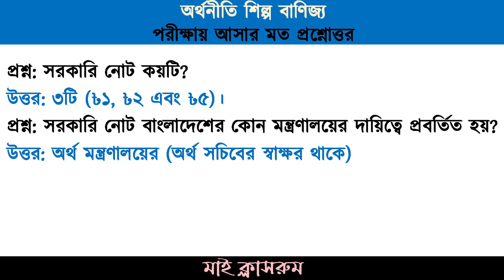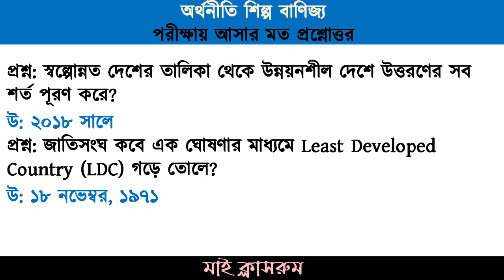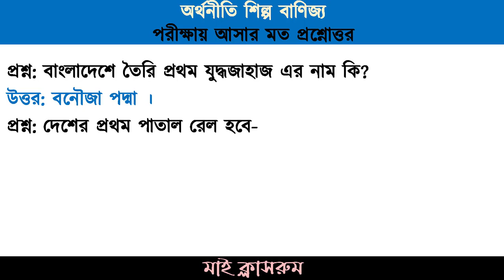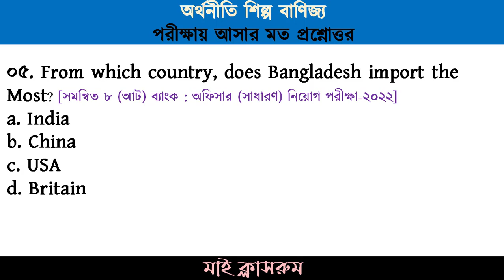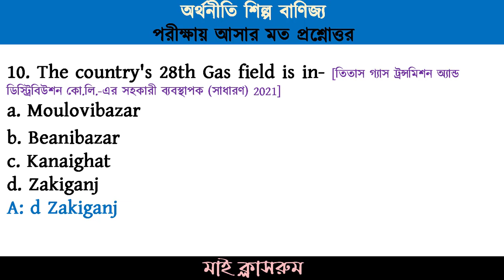বাংলাদেশ বিষয়াবলী শিল্প বানিজ্য অর্থনীতি সংক্রান্ত প্রশ্নোত্তর Bangladesh Affairs Gk My Classroom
আজকের টিউটোরিয়ালে বাংলাদেশ বিষয়াবলী শিল্প বানিজ্য অর্থনীতি সংক্রান্ত প্রশ্নোত্তর Bangladesh Affairs Gk My Classroom থাকবে। বর্তমানে দেশে টাকার কাগুজে নোট রয়েছে কয়টি? বাংলাদেশে কোনটি ব্যাংক নোট নয়? From which country, does Bangladesh import the Most? যে দেশ থেকে প্রবাসীরা সবচেয়ে বেশি অর্থ প্রেরণ করেন? বাংলাদেশে বর্তমানে আন্তর্জাতিক বিমান বন্দর কয়টি? বর্তমানে বাংলাদেশ কোন পণ্য রপ্তানি থেকে সর্বাধিক বৈদেশিক মুদ্রা উপার্জন করে? The country's 28th Gas field is in? বাংলাদেশে রেমিট্যান্স প্রেরণকারী শীর্ষ দেশ কোনটি? বিমান বাংলাদেশ এয়ারলাইনসের বিমান-   ইত্যাদি সম্পর্কে বিস্তারিত থাকবে। এগুলো প্রয়োজন BCS NTRCA CGA Dss Somaj Kormi Preparation,   ৪৫তম বিসিএস পরীক্ষার প্রস্ততি, ১৭তম শিক্ষক নিবন্ধন পরীক্ষা প্রস্তুতি, পেট্রোবাংলা নিয়োগ প্রস্তুতি, বাংলাদেশ বার কাউন্সিল নিয়োগ প্রস্তুতি, ডেসকো নিয়োগ প্রস্তুতি, বাংলাদেশ এয়ার ফোর্স নিয়োগ, মহা হিসাব নিয়ন্ত্রক প্রস্তুতি ২০২২, ইউনিয়ন সমাজ কর্মী নিয়োগ প্রস্তুতি, ব্যাংক নিয়োগ ২০২২ প্রস্তুতির জন্য সাম্প্রতিক সাধারণ জ্ঞানের আজকের ০১ পর্বটি খুবই প্রয়োজনীয়। তাছাড়াও মাই ক্লাসরুমে কারেন্ট অ্যাফেয়ার্স থেকে সাম্প্রতিক গুরুত্বপূর্ণ প্রশ্নপর্ব। নভেম্বর কারেন্ট অ্যাফেয়ার্স, চলমান বিশ্ব, সরকারি চাকরি পরীক্ষার সাজেশন্স, গুরুত্বপূর্ণ প্রশ্ন, সাম্প্রতিক সাধারণ জ্ঞান, কারেন্ট ওয়ার্ল্ড, কারেন্ট বিশ্ব, কারেন্ট খবর, কারেন্ট নিউজ, বিগত সালের প্রশ্ন, বিগত সালের প্রশ্ন সমাধান, বিসিএস সাধারণ জ্ঞান, জাতিয় শিক্ষক নিবন্ধন প্রশ্ন, সরকারি চাকরি প্রার্থীদের জন্য গুরুত্বপূর্ণ সাধারণ জ্ঞান, বিসিএস, ডিপিই, নিবন্ধন, জানুয়ারি থেকে আগস্ট পর্যন্ত সাধারণ জ্ঞান, জুন মাসের কারেন্ট অ্যাফেয়ার্স, জুলাই মাসের কারেন্ট অ্যাফেয়ার্স, সাম্প্রতিক প্রশ্ন ২০২২, আগস্ট মাসের কারেন্ট অ্যাফেয়ার্স, সেপ্টেম্বর মাসের কারেন্ট অ্যাফেয়ার্স, অক্টোবর মাসের কারেন্ট অ্যাফেয়ার্স, নভেম্বর মাসের কারেন্ট অ্যাফেয়ার্স, চলমান বিশ্ব, বিশ্বের তাজা খবর, আপডেট খবর, আপডেট সাধারণ জ্ঞান, চলতি বিশ্ব, চলমান ঘটনা, আসার মত সাধারণ জ্ঞান, কমন পড়ার মত সাধারণ জ্ঞান, গুরুত্বপূর্ণ সাধারণ জ্ঞান।
Today's tutorial Gk Part 02 has been prepared with the latest important questions and answers for all job exam preparation. According to the recent Petrobangla exam update 2022, Petro bangla exam preparation, Brri exam update 2022, Bangladesh Bar Council Exam Update 2022, nbc (national book centre) exam update 2022. desco exam update 2022, bkkb exam update 2022, Titas gas exam update 2022, baf civilian exam update 2022, cga office sohayok exam update 2022, DSS Somaj Kormi (Union) Exam Date 2022, Bangladesh Railway Recruitment Test, Ministry of Family Planning Recruitment Test, Bank Recruitment Test, Primary Exam test, 17th ntrca exam update and preparation, 45th bcs exam update and preparation, poribar porikopona or family planning exam preparation.
Most Recent MCQ Question and Answer Bangladesh and International Affairs Also important recent Q&A from Current Affairs in My Classroom.